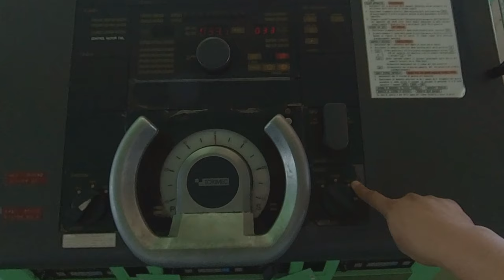Bridge Familiarization ( Seamans vlog )